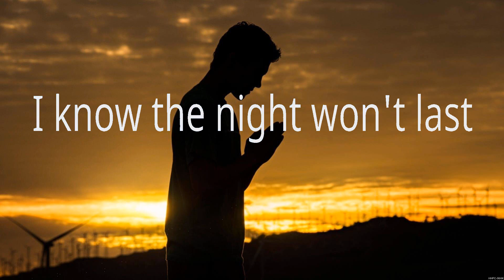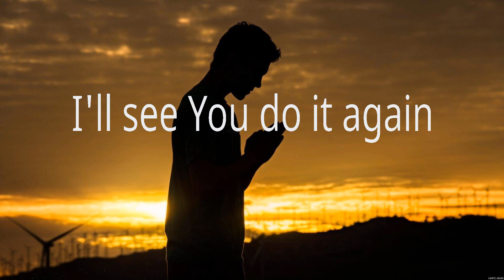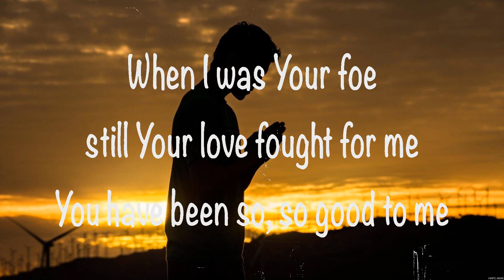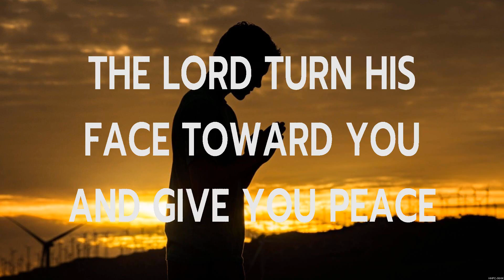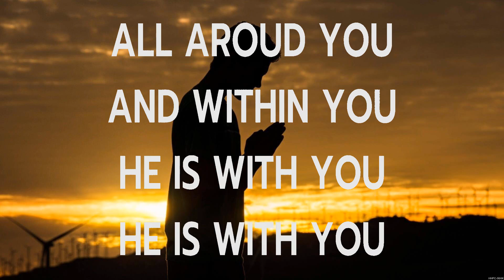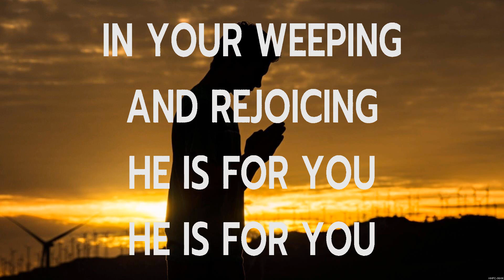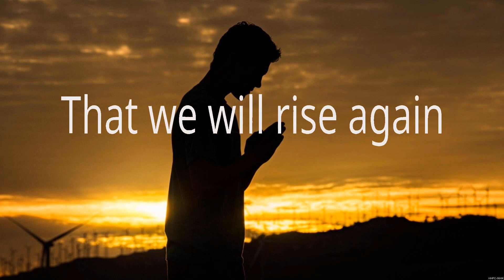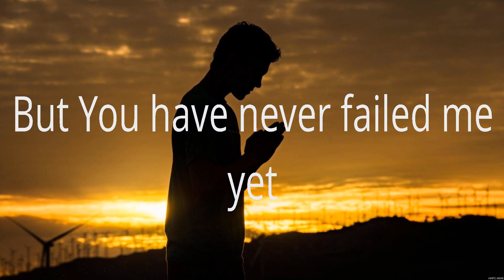Elevation Worship Do It Again Lyrics Cory Asbury, Kari Jobe, Hillsong Worship #4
Elevation Worship - Do It Again (Lyrics) Cory Asbury, Kari Jobe, Hillsong Worship

1. Elevation Worship - Do It Again
2. Cory Asbury - Reckless Love
3. Kari Jobe - The Blessing
4. Hillsong Worship - This I Believe